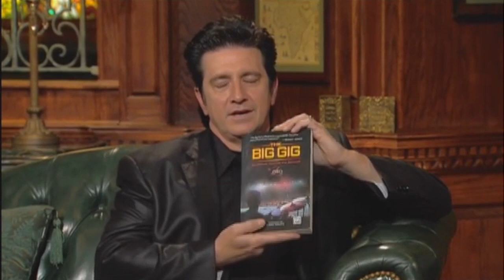Zoro- On TBN's Praise the Lord